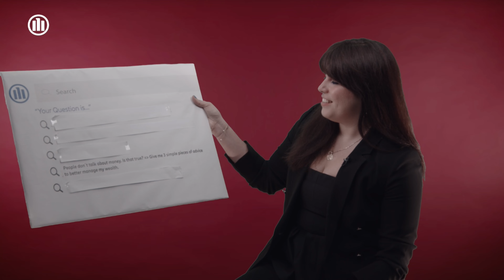Ask me anything: Is it true that people don't want to talk about money?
Our expert Patricia-Pelayo-Romero is here to give you essential and simple advice on how to better manage your wealth. It's all about financial literacy!
Financially literate people make better choices, contributing to their financial well-being and the efficiency of the markets.